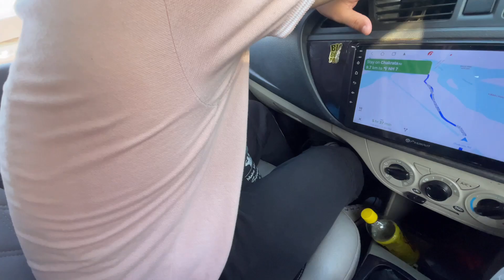Dehradun se Scorpio ke liye tyre leke aaye 🛞🛞🛞